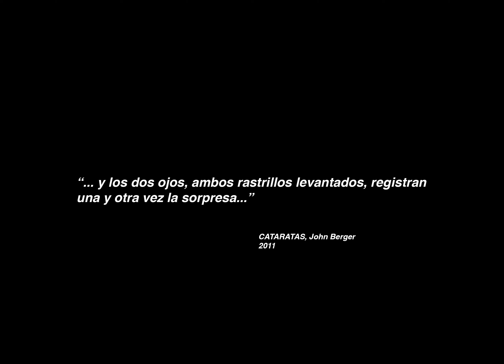Exposición fotográfica virtual